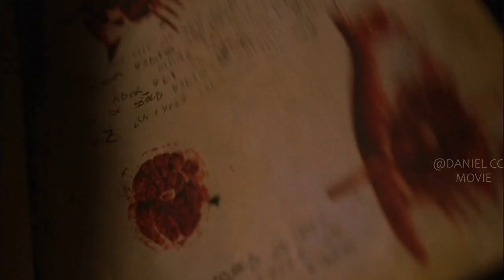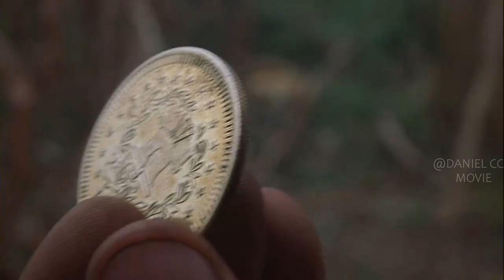Robbers Hide in Haunted Mansion and Get Slaughtered by Deformed Monsters |DEAD BIRDS EXPLAINED